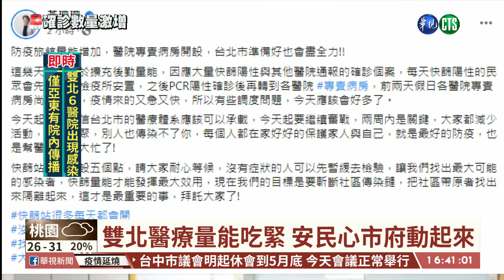【台語新聞】等不到救護車! 議員曝確診病患吐血｜華視台語新聞 2021.05.17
醫療量能拉警報了嗎？有雙北議員不約而同接到民眾投訴，被通知確診，卻等不到救護車，甚至有確診者從中午等到晚上，出現吐血絲狀況，反應醫療量能不足。議員認為，若沒有妥善處置，反而可能造成社區恐慌。